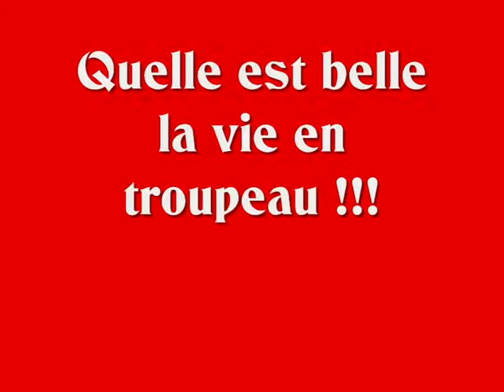quelle est belle la vie en troupeau !! sunny ranch